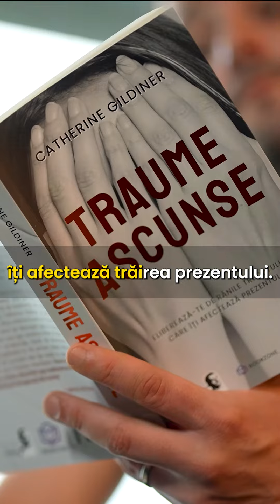Mihai Morar - Traume ascunse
Jurnalistul cultural Mihai Morar anunță lansarea colecției sale Biblioteca lui Morar cu o primă carte de mare succes: Traume ascunse de Catherine Gildiner.

Te lupți cu amintiri care îţi erodează stima de sine? Îți derulezi în minte și în inimă filmul evenimentelor din trecut și te întrebi ce ai fi putut face diferit? Ai momente bruște de furie sau de teamă, pe care nu ți le poți explica?

Te invităm să iei un loc pe canapeaua lui Catherine Gildiner. Psiholog cu peste 25 de ani de experiență, Catherine explorează cu autenticitate cei mai memorabili pacienți din cariera sa, reuniți de profunzimea traumelor care i-au marcat. O sursă de speranță și o invitație la explorare de sine, călătoria lor terapeutică te ajută să-ți confrunți cu succes propriii demoni interiori și să găsești inspirație și susținere în calea ta spre vindecare.